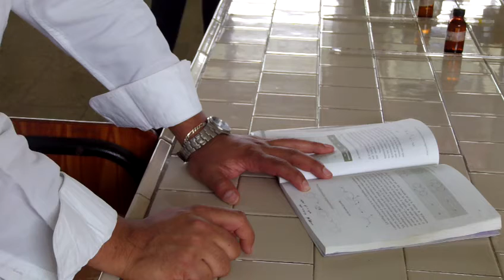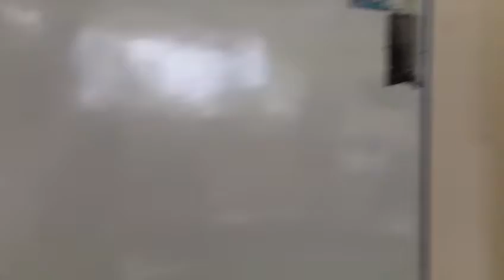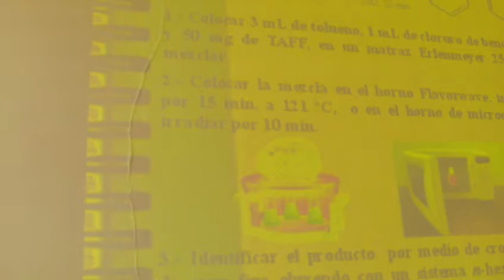#2 QUÍMICA VERDE: Fuentes Alternas de Activación /Laboratorio/ Joel Martínez / UTE, 2012.07.31.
QUÍMICA VERDE: Fuentes Alternas de Activación (infrarrojo, ultrasonido)/ Laboratorio / Joel Omar Martínez, Beatriz Vilchis Argueta, Olivia Noguéz Córdova, UNAM, UTE,  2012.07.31.